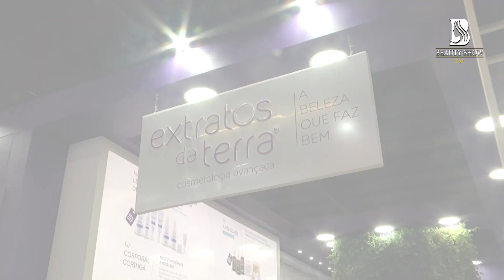EXEL - Estética in 2022